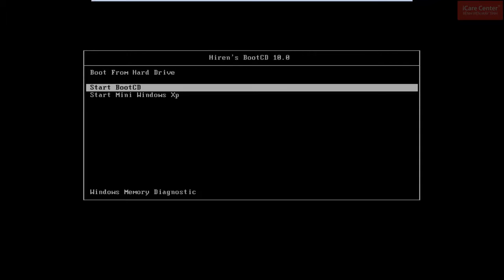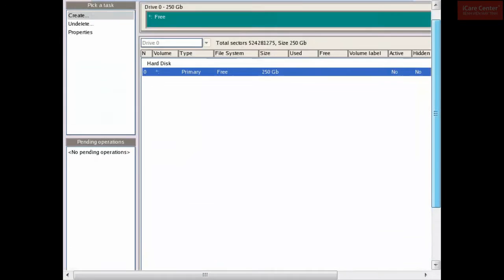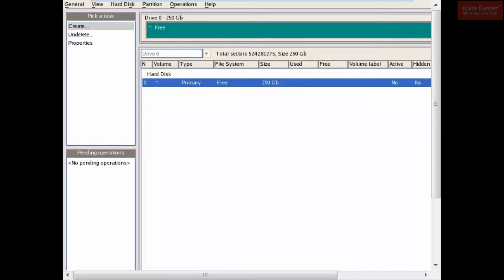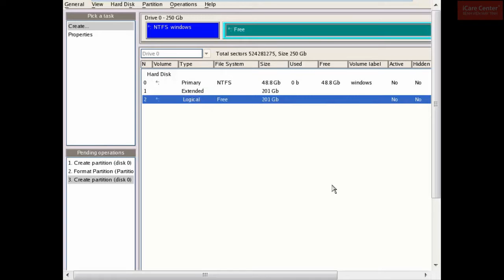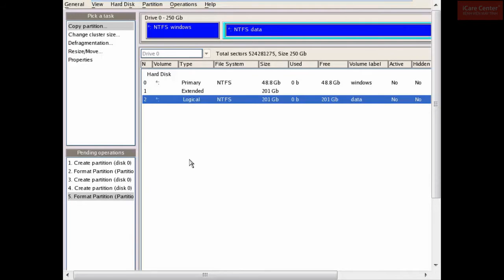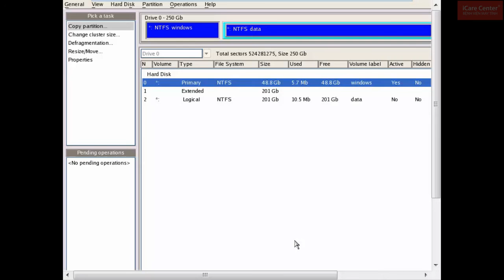iCare Center: Huong dan phan vung o cung bang phan mem Paragon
Hoc nghe laptop;sua chua laptop